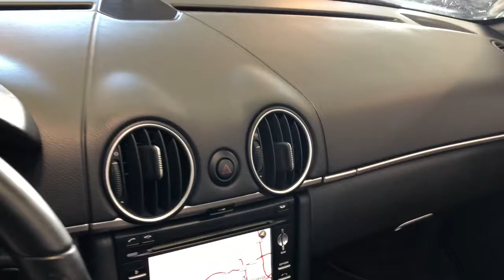2009 Porsche Boxster S for sale in Longwood Florida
2009 Porsche Boxster S for sale in Longwood Florida

6 SPD MANUAL!! VENTED/HEATED SEATS!! NAVIGATION!! XENON LIGHTS!! Options-
342 Heated Front Seats
408 18" Boxster S II Wheel
446 Wheel Caps with Colored Crest
480 Manual transmission
541 Seat ventilation
551 Porsche Windstop Deflector
573 Automatic Climate Control
619 Bluetooth Interface for Mobile Phone
680 Bose Surround Sound System
686 XM Radio
810 Floor Mats in Interior Color
870 Universal Audio Interface
A1 Black
AN Black Standard Leather
P15 Power Seat Package
P23 PCM 3.0 including Extended Navigation
P75 Bi-Xenon Headlights with Dynamic Cornering Lights
XSC Porsche Crest in Headrest
MSRP- $68,875

Carfax certified, Autocheck certified, Georgia car.

Exterior- Excellent condition, Interior- Extra clean, non-smoker.  This Boxster S has been inspected with paint meter.  All metal panels are factory original, no paint or bodywork.  This Boxster S is a very nice find- rare manual, tons of options, clean history and no paintwork.  All services up do date including the 40k service recently being completed.  Finished in Black on Black with black soft top.  Includes 1-key/1-remote and all owners manuals.  No Hidden Fees, No Hassle Buying. Save Thousands $$$.  For Up To 30 Photos. Trade-Ins Accepted, Ask For Details. Call Oliver Today For Appointment.